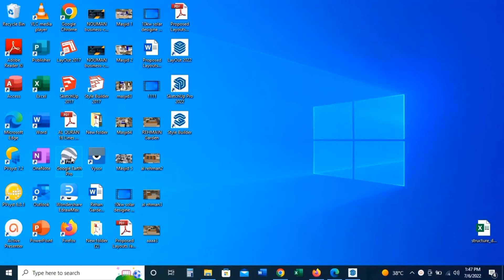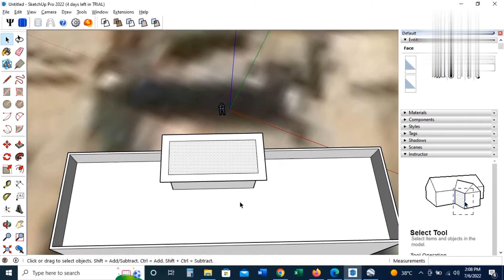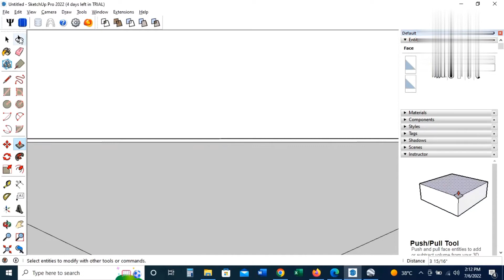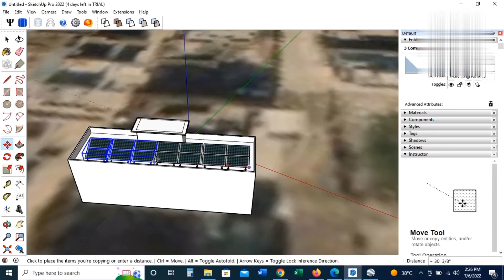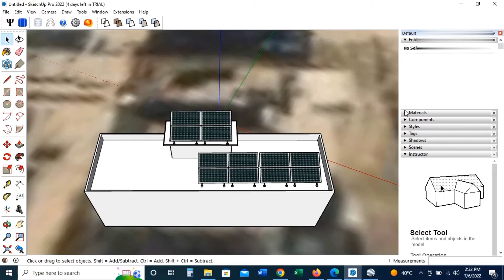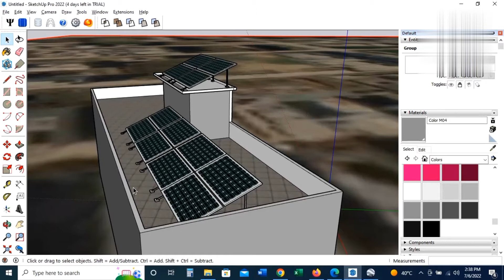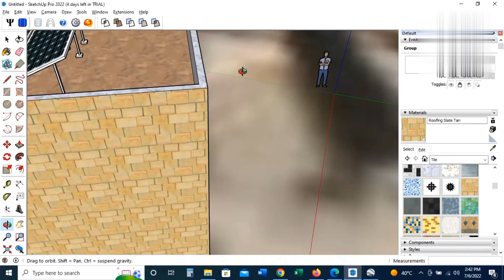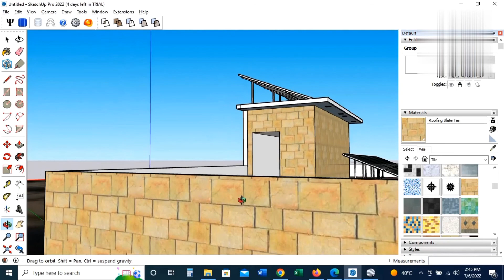how to design solar power plant in 3D? Google sketchup